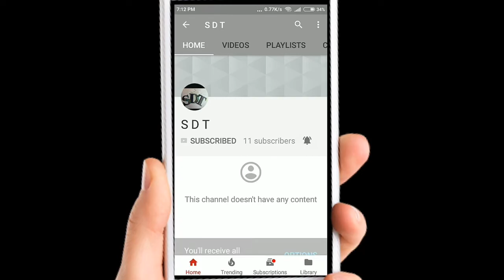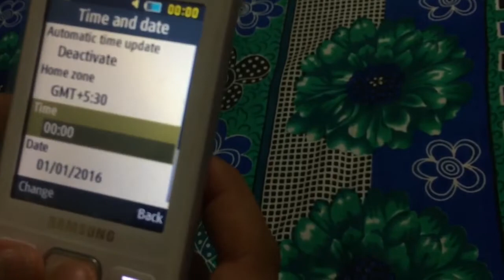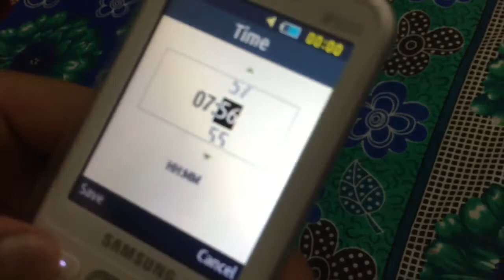Samsung metro xl unboxing.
Best phone in budget